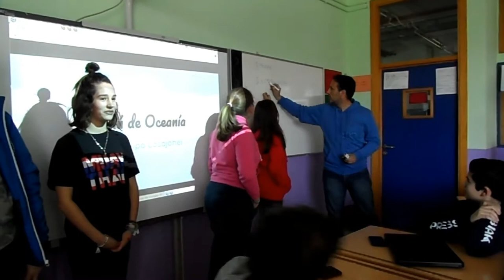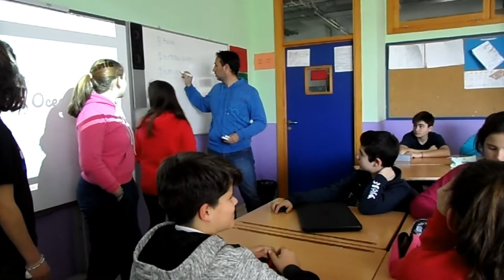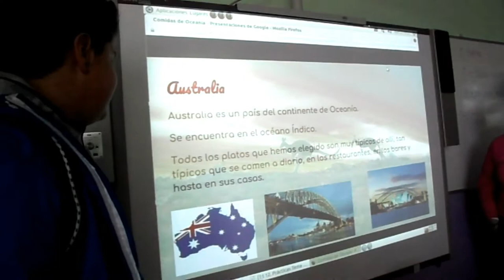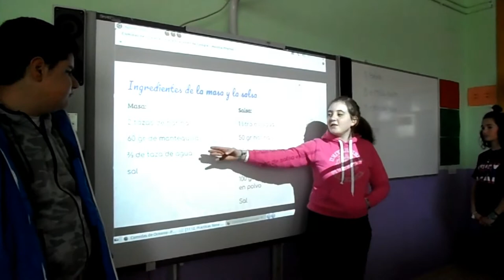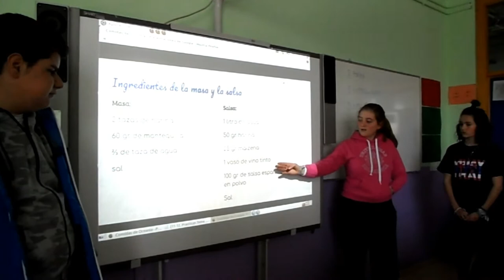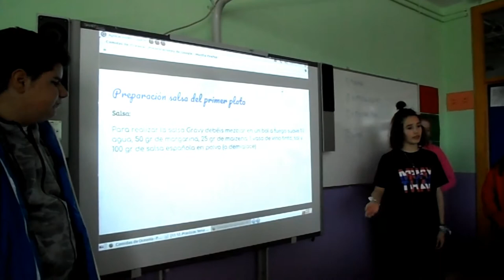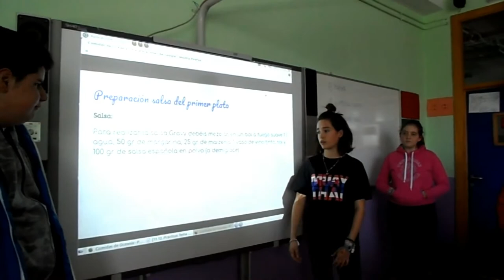PRESENTACIÓN DE LAS RECETAS DE COCINAS.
El alumnado de 1º de ESO, en la materia de ASL, con el profesor Juan Antonio Bascón, ha trabajado en el proyecto plurilingüe del plato al plató. En esta sesión de clase presentan las recetas de cocina.